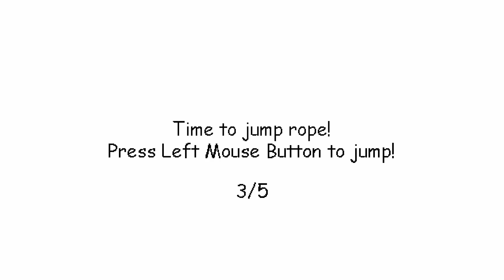Baldi's Basics: Can I Survive the Crazy Math Teacher?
In this video, join Psycho Bear as he takes on the ultimate challenge of surviving the crazy school of Baldi's Basics! Get ready for an intense and thrilling gameplay experience as Psycho Bear navigates through the weird and wacky halls of the school, avoiding the clutches of Baldi and his friends.

With hilarious commentary and reactions, Psycho Bear will keep you entertained and engaged throughout the entire video. But don't let his playful demeanor fool you - this game is not for the faint of heart! With tricky math problems, dangerous obstacles, and crazy characters lurking around every corner, only the bravest and smartest players will make it out alive.

So come along for the ride and see if Psycho Bear has what it takes to survive Baldi's Basics!